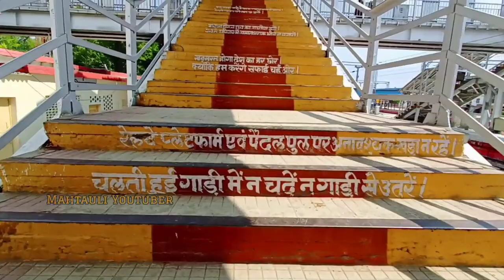Orai railway station 🚉 | रेलवे स्टेशन उरई | station road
Orai railway station is a railway station on Jhansi–Kanpur rail line of North Central Railway in Jalaun district, Uttar Pradesh. Its code is ORAI. It serves Orai city. The station consists of three platforms. The platforms are well sheltered. It lacks many facilities including water and sanitation.[1][2][failed verification][3][failed verification][4][failed verification] The station is a lies between Kanpur–Jhansi section and well connected to all over India and station comes under the "model railway station" category.

Orai station road
orai famous place
orai tourism
bundelkhand tourism
jalaun tourism
up92
UP92

 Trains
The following trains run from Orai railway station:

Mumbai LTT–Lucknow AC SF Special Fare Special
Pune–Lucknow Express
Bhopal–Lucknow Jn Special Fare Special
Ahmedabad–Darbhanga Sabarmati Express
Gorakhpur–Yesvantpur Express
Barauni–Gwalior Mail
Chennai–Lucknow Express
Sabarmati Express
Pratham Swatrantata Sangram Express
Bhopal–Pratapgarh Express (via Lucknow)
Chhapra–Mumbai CST Antyodaya Express
Gorakhpur–Mumbai Antyodaya Express
Gorakhpur–Lokmanya Tilak Terminus Superfast Express
Pune–Gorakhpur Express
Lokmanya Tilak Terminus–Gorakhpur Express
Gorakhpur–Secunderabad Express
Indore–Rajendra Nagar Express (via Sultanpur)
Indore–Rajendra Nagar Express (via Faizabad)
Jhansi–Lucknow Jn. Intercity Express
Jhansi–Kanpur Passenger (unreserved)
Jhansi–Lucknow Passenger (unreserved)
Kanpur–Valsad Udyog Karmi Express
Kushinagar Express
Lucknow Jn–Pune Express
Mumbai LTT–Sultanpur Superfast Express
Panchvalley Passenger
Pushpak Express
Raptisagar Express
Gorakhpur–Panvel Express (via Barhni)
Gorakhpur–Bandra Terminus Express (via Barhni)
Gorakhpur–Lokmanya Tilak Terminus Express (via Barhni)

Mahtauli Youtuber

orai vlogger, orai ghanta ghar, water park in Orai, Indraprastha water park, orai water park